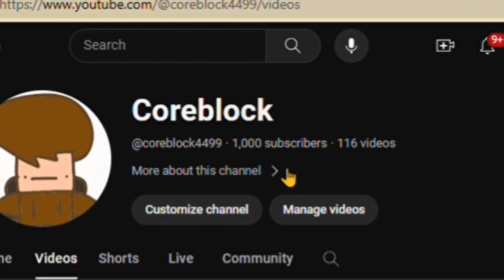I’m too powerful